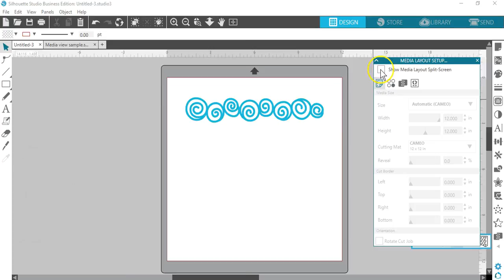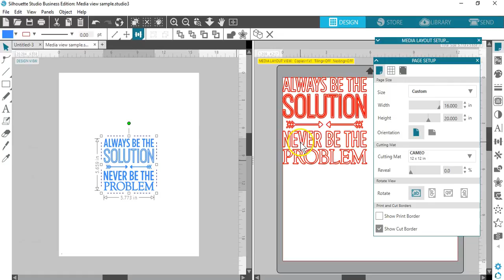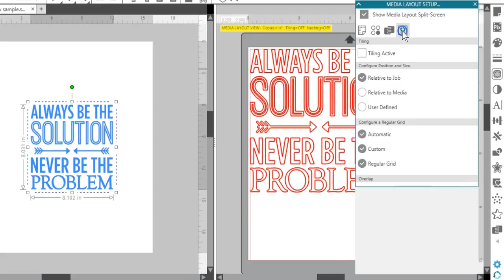Design View vs. Media Layout View (Business Edition feature)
Learn about one of the many great features in Silhouette Studio® Business Edition.